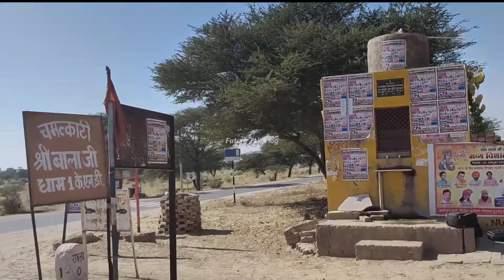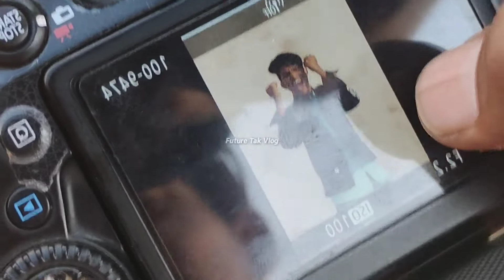Horror film ki shooting kaise hoti hai | On location 3Dies horror movie shooting | Joinfilms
Horror film ki shooting kaise hoti hai | On location Kaaynat horror movie shooting | Joinfilms

Full Video Link : 👇👇

Aahat - Kaun hai - Episode | Nitin Studio 405 | fire files new episode 2022 | south hindi dubbed

| Horror film ki shooting kaise hoti hai | On location Kaaynat horror movie shooting | Joinfilms | Virendra Rathore | Live shooting filmcity | Hello all actors or viewers, In today's on location live video you can learn many things about, film direction, filmmaking, camera acting, how camera man works, how makeup man works etc. If you want to become an actor, director, filmmaker, writer, camera man, makeup artist in bollywood film industry, then must watch this full video and share this video too.